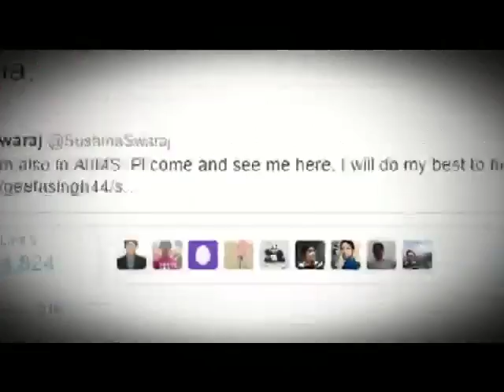Sushma Swaraj Discharged From Aiims Today | More Videos, News Videos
दिल्ली के एम्स में 10 दिसंबर को किडनी ट्रांसप्लांट कराने वालीं विदेश मंत्री सुषमा स्वराज को आज अस्पताल से छुट्टी दे दी गई। ख़बरों के मुताबिक पीएम मोदी उनसे मुलाकात करने आज उनके घर जा सकते हैं। एम्स ने एक बयान जारी कर कहा है कि किडनी ट्रांसप्लांट के बाद से सुषमा स्वराज की सेहत में लगातार सुधार हुआ है,